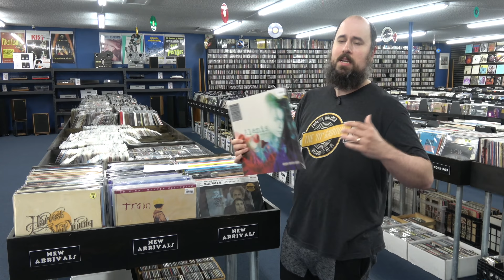New Audiophile Arrivals MFSL Train, Bob Dylan Dire Straits + Speakers Corner Restocks & Tone Poet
New Arrivals for 07/10/20